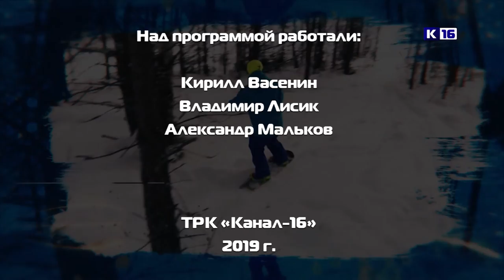"Дополнительное время". Выпуск 100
В новом выпуске программы "Дополнительное время" вы увидите:
- Бадминтонисты Молодёжного центра завоевали серебряные медали.
- Волейболисты 20-й школы - бронзовые призёры "Серебряного мяча".
- Баскетбольная команда проиграла Богородскому "Спартаку".

А ещё футбол, мечты о лете, Малышиада и многое другое.